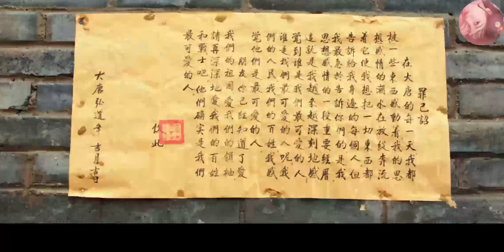【高分華語電影】百姓沒人願意捐糧食，侯爺想奇招制裁，重點就兩個字！！2024丨古裝 丨高清HD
【唐朝好男人2】tchnr2

該劇改編自雪村所著同名小說，講述了揚州畫師鄭板橋等眾畫友進京賣畫，與宮廷御畫師金敏之結怨。乾隆南下揚州，為揚州畫師的人品、畫品所折服，並欽點鄭板橋、金農京考。由於金敏之等佞臣作梗，二人不能入朝為官。一晃十年，鄭板橋被任用為山東濰縣知縣。官場離亂，鄭板橋被貶為庶民，思前想後寫下了「難得糊塗」四字流芳民間。

主演：劉威